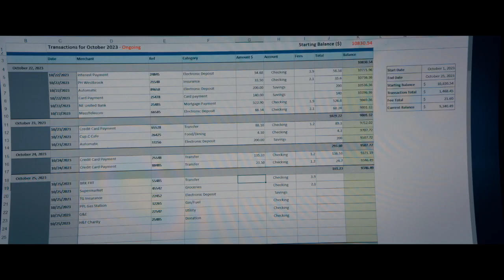The Beekeeper Featurette - "Who is the Beekeeper?"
New Featurette discussing the origins of the man they call "The Beekeeper".

Release: 01/12/2024

Written by: Kurt Wimmer

Genres

Action, Thriller

Rating

TBD

Starring

Jason Statham, Jeremy Irons, Emmy Raver-Lampman, Bobby Naderi, Josh Hutcherson

Directed By

David Ayer

Produced By

Bill Block, Chris Long, Jason Statham, Kurt Wimmer

An Amazon MGM Studios film

Photo Credit: Daniel Smith